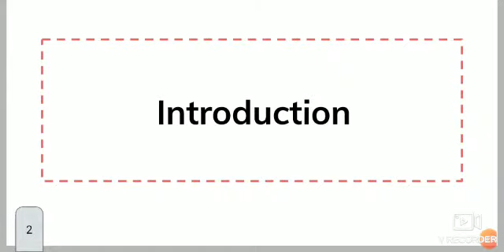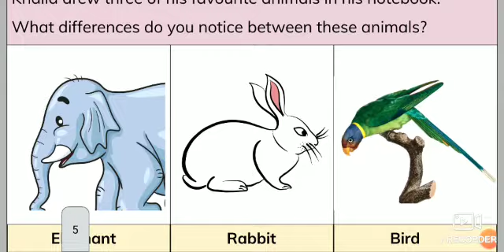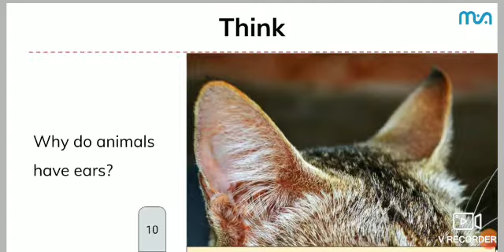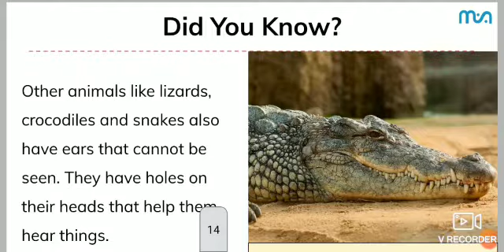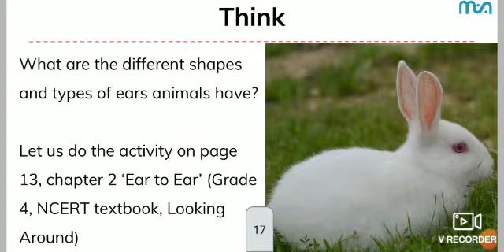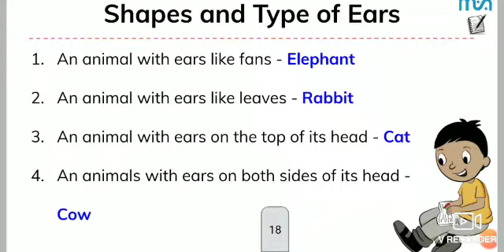Class 4 | EVS | Ear to Ear | Part 4 | Meghshala (Sikkim)